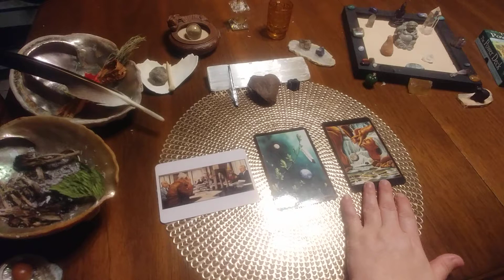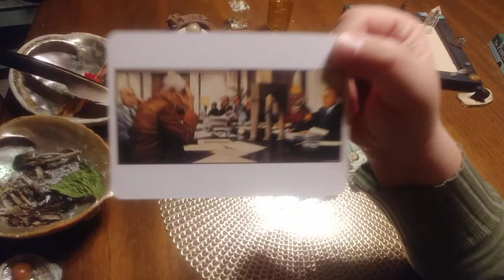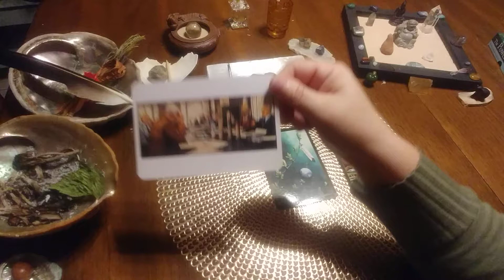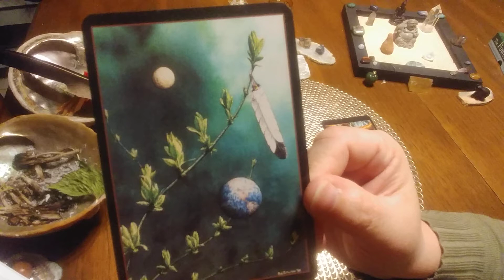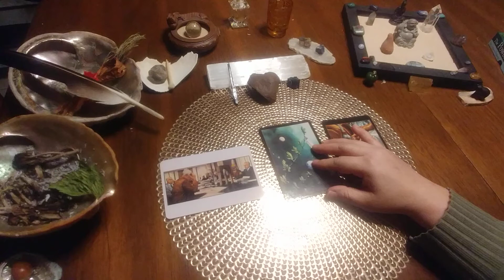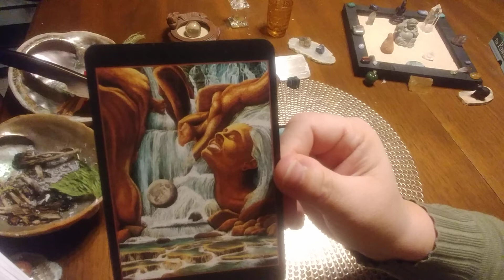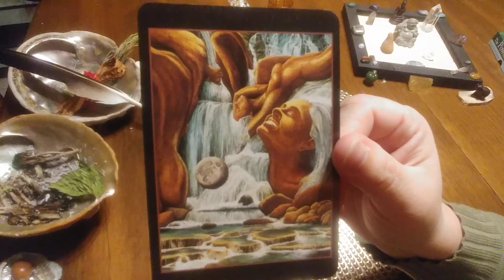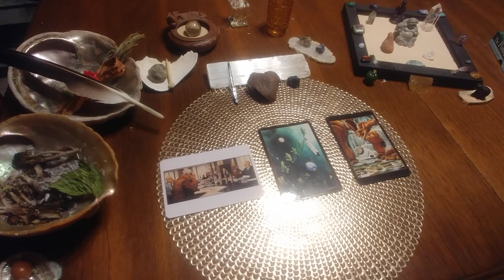SAGITTARIUS ♐ Individuality, Perfection & Ecstasy!!!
This is your 3 card spread Reading for the week of Feb.16th, 2020.

I pulled 2 cards from the West (Emotions, Adolescent Self)  for you, this indicates you may be in a more emotional state this week.
To balance your Wheel, it is advisable that you sit with the teachings of the East (Mind, Elder Self) this week.

Try something new, read a new book or watch a different genre of documentaries that you wouldn't normally watch, just make sure it piques ypur interest!

Do something to stimulate your intellect this week, dear Sagittarius, to balance out the heavier emotional aspect of your Medicine Wheel 💖